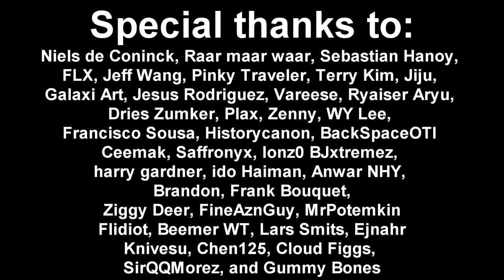How To Get Permanent Totems | Afterlands Guide | MapleStory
Today we completing the entire afterlands theme dungeon! We will show you how to get all keys in a short and quick video!